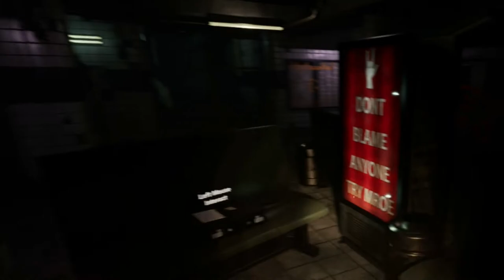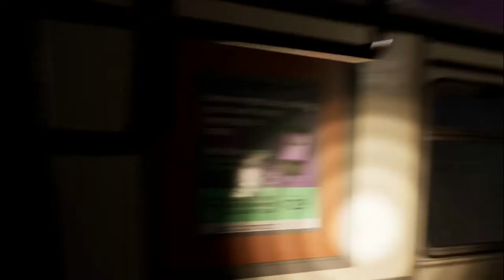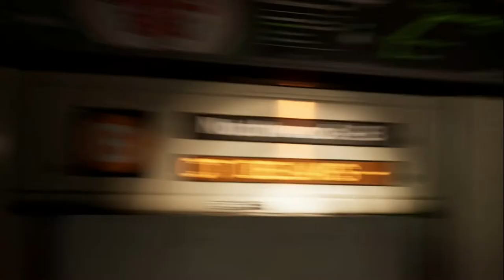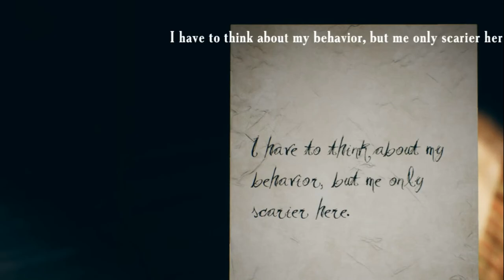#1✯【FIND YOURSELF PL】- TO JEST HORROR NA MIANO HORRORU ROKU!❤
Na wstępie zaznaczę że coś się z rozdzielczością zrypało między streamlabsem a grą, po odpalenie gry rozdzielczość jakby podskoczyła przez co jest przycięty ekran... Jak widać na początku wszystko działało normalnie tylko po kliknięciu New Game wywali mi rozdzielczość. Pierwszy raz taki problem mam i nie wiem co tu się wydarzyło bo rozdzielczości były przypisane te same. Nie chciałem nagrywać drugi raz bo to już po prostu byłoby aktorstwo. Grę przechodziłem za jednym razem całościowo więc nie zwróciłem nawet uwagi że coś się zrypało :(.
Mimo wszystko polecam z całego serduszka zakupić grę na steamie za 26 zł (co prawda gra krótka bo na 1h zabawy jednak JEST MEGA KLIMAT!).